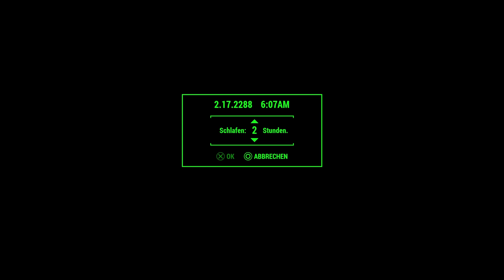FALLOUT 4 | Kurz und knapp, Raider #114 [Deutsch/HD]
«FALLOUT 4»
EposTapokalypse von Bethesda Game Studios (2015).

▬▬▬▬▬▬▬▬▬▬ஜ۩۞۩ஜ▬▬▬▬▬▬▬▬▬

▬▬▬▬▬▬▬▬▬▬ஜ۩۞۩ஜ▬▬▬▬▬▬▬▬▬

▬▬▬▬▬▬▬▬▬▬ஜ۩۞۩ஜ▬▬▬▬▬▬▬▬▬